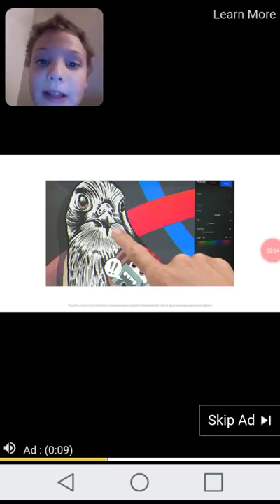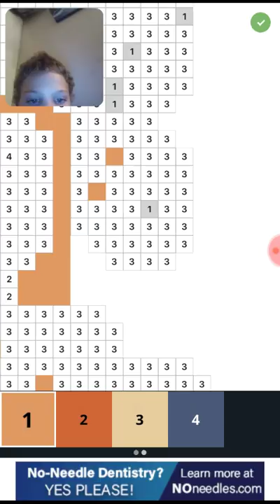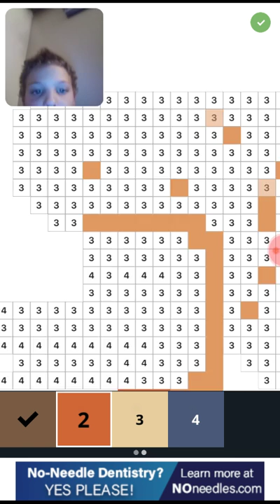Gaming dino plays pixel art #2